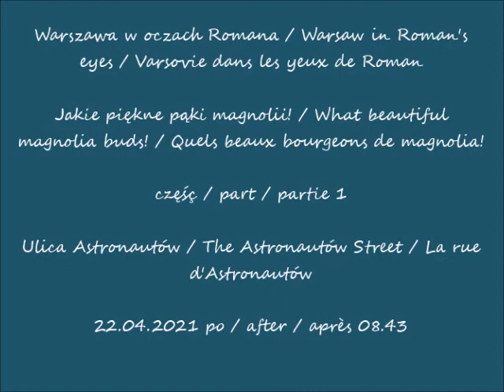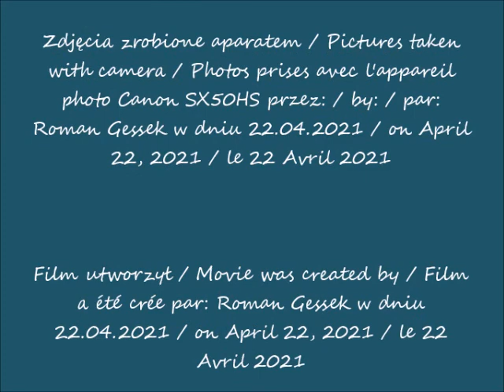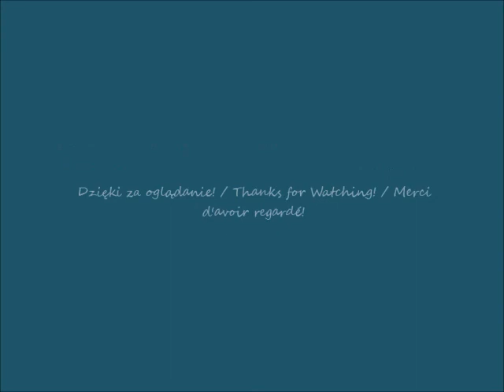2021 04 22 Warszawa w oczach Romana Jakie piękne pąki magnolii cz 1 Ulica Astronautów po 08 43 muzy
Jakie piękne pąki magnolii! / What beautiful magnolia buds! / Quels beaux bourgeons de magnolia!
Ulica Astronautów / The Astronautów Street / La rue d'Astronautów
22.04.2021 po / after / après 08.43